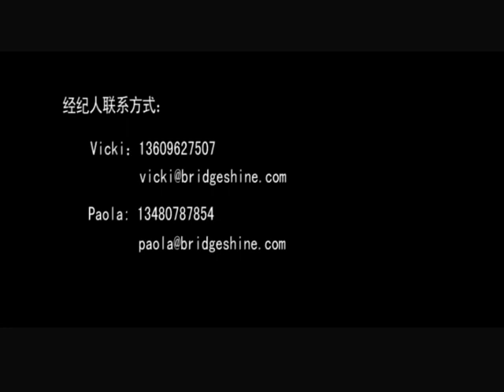Danilo Giannoni ebru marbling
Danilo Giannoni demonstrating ebru, the art of marbling